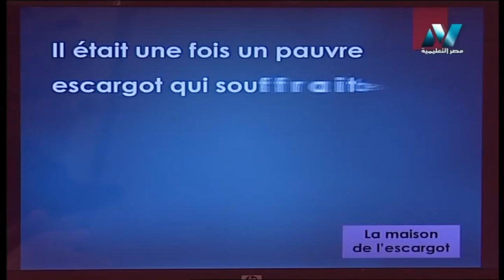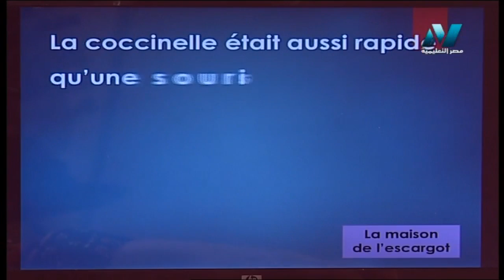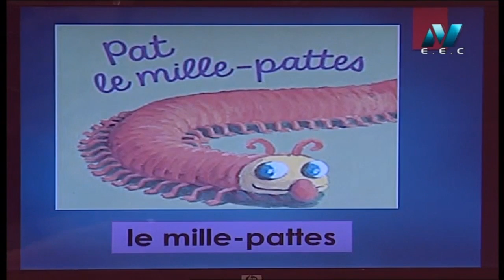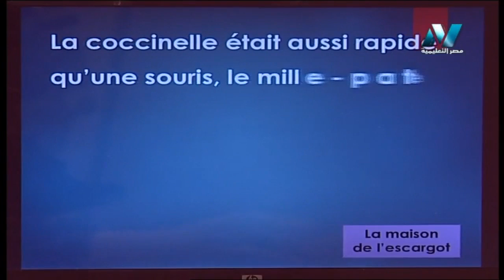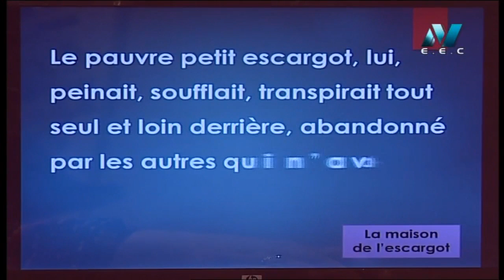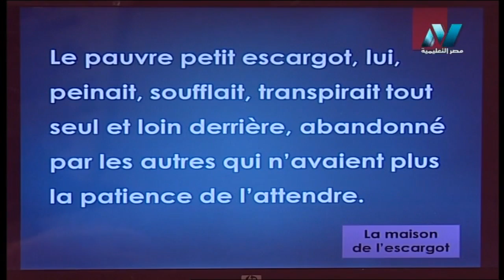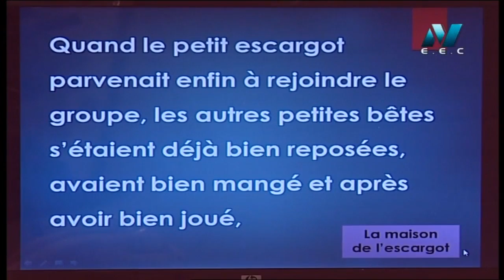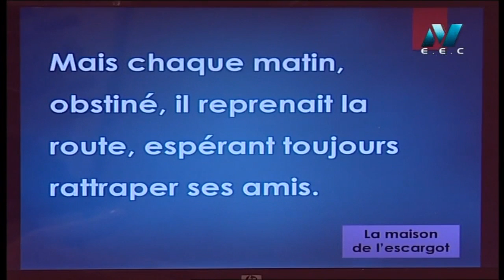لغات العالم تعلم اللغة الفرنسية ( la maison de l'escargot ) أ تنيار الألفي 08-09-2019